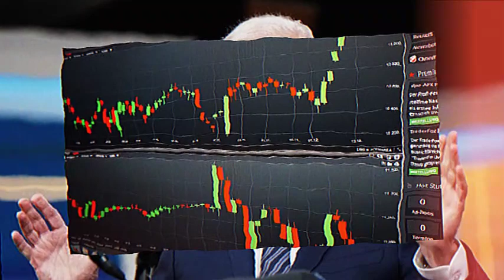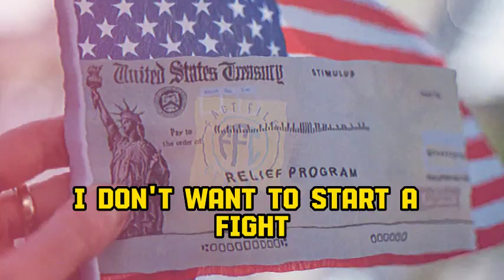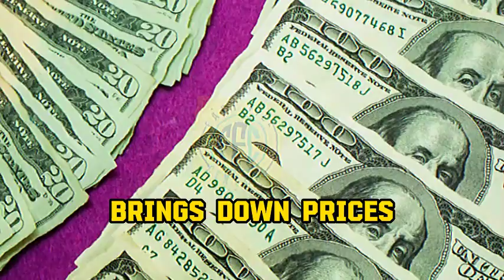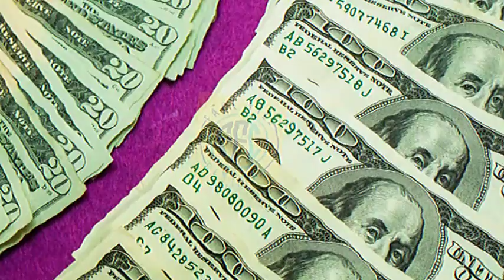JAN 5TH BANKS ARE READY TO SEND 3 DIRECT PAYMENTS TO ALL LOW INCOME SENIORS ON SOCIAL SECURITY!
This is video only News purpose.